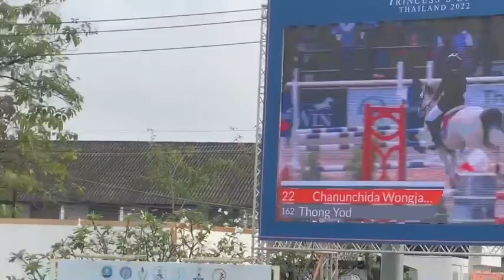Princess's Cup Thailand 2022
Pony tour 60,70,80cm